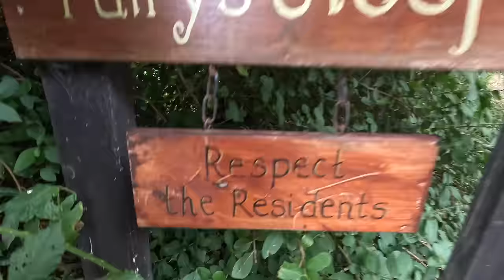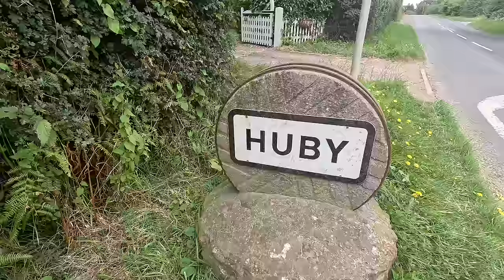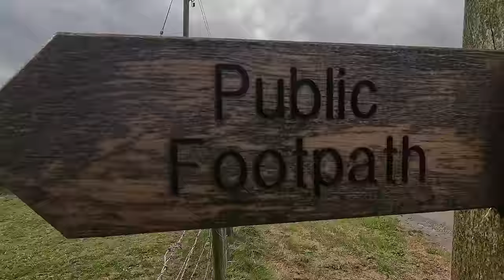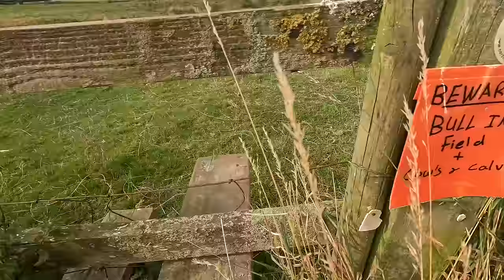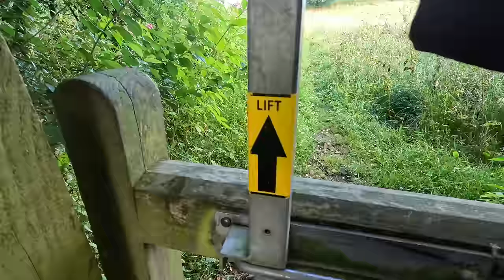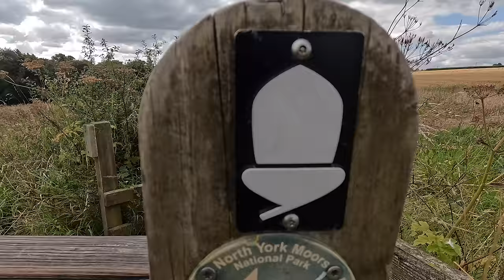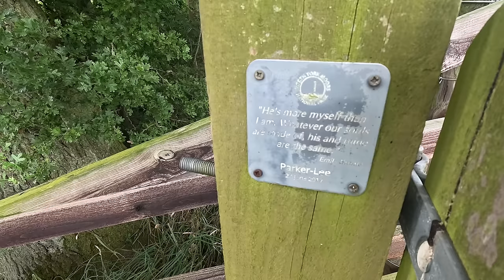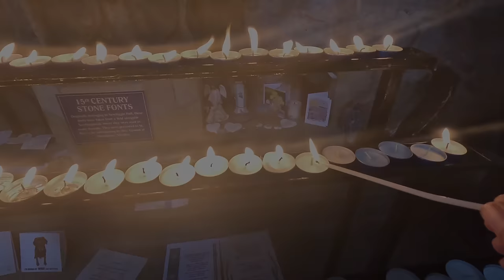Hiking 72 Miles Across Yorkshire | The Whitby Way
The Whitby Way is A long distance hike of 72 miles in North Yorkshire. It starts in the City of York and crosses the Howardian Hills and North York Moors to finish by the North Yorkshire coast in the greatest town on earth. Whitby. 👇MORE👇

The phone map I used on this hike is OS maps. It's £35 for a full year